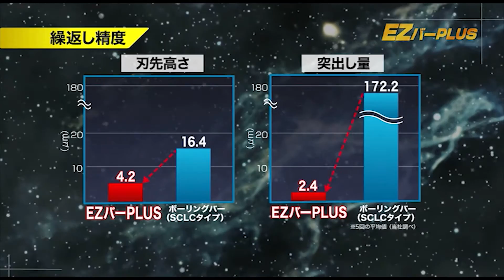刃先交換式 小内径加工用工具 EZバーPLUS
高精度なソリッドバーに刃先交換式の便利さをプラス。加工コストの削減を実現します。装着時間を1/3に短縮する事ができ、繰り返し精度も大幅に向上します。